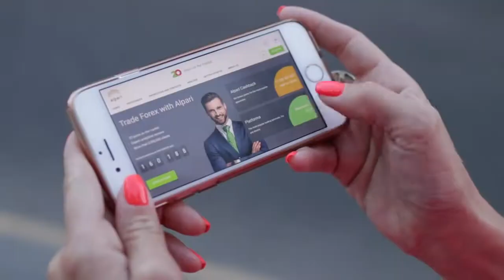Процедура увеличения ягодиц привела к серьезной инфекции, которая проявилась спустя 14 месяцев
Согласно новому медицинскому отчету, косметическая процедура по подтяжке и увеличению объема ягодиц может быть крайне опасной.